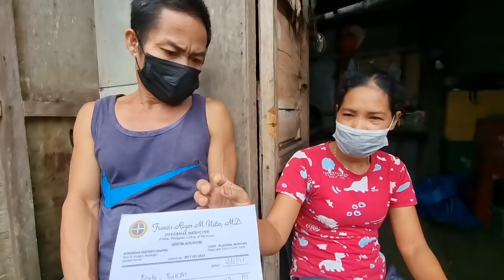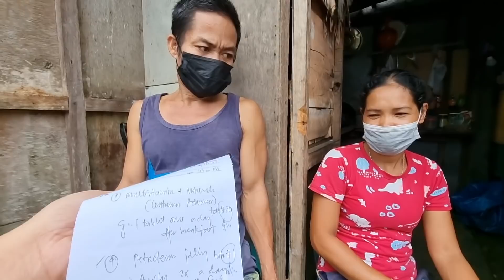UPDATE || ANG LABAN NI TATAY BYRON SA KANYANG BONE CANCER || NAG UUMAPAW NA BIYAYA PARA SA KANYA